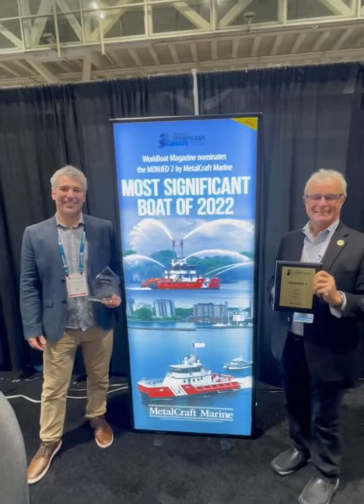Best Waterjet Vessels of 2022 - Marine Jet Power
2022 was a blast! We enjoyed sharing all the new builds, podcasts, trade shows, and owners’ events with you.

Happy New Year from your Marine Jet Power crew!